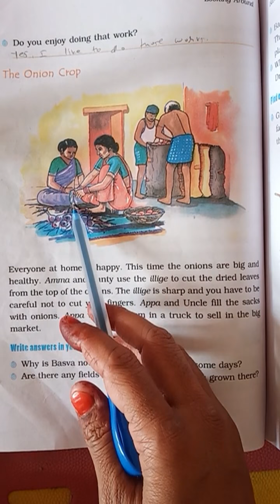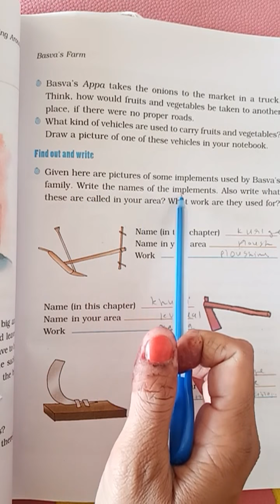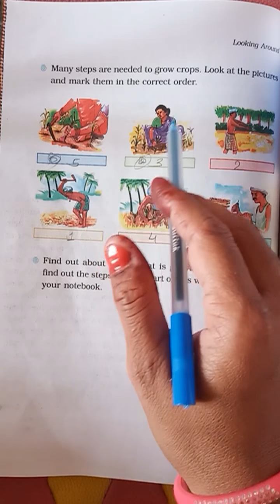NKJ std 4 E V S ch 14 part-2